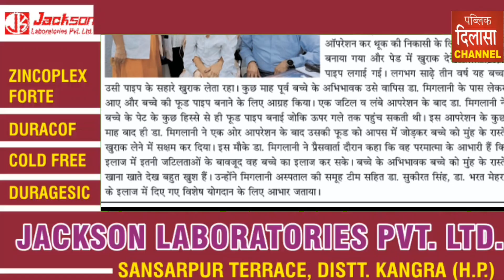बच्चें को खाना खाते देख डॉ मिगलानी हुए भावुक